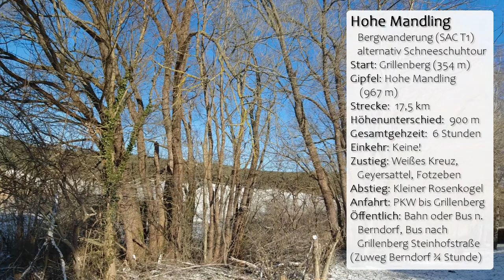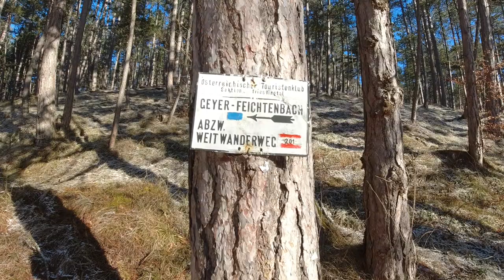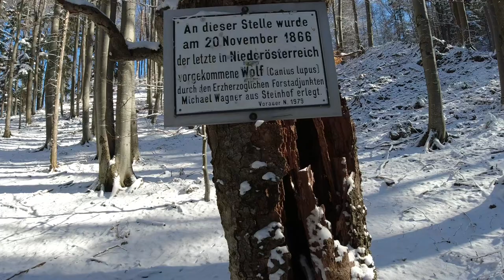Hohe Mandling als Winter-Abschiedstour - Grillenberg - Geyersattel - Fotzeben - Wandern in NÖ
Die Hohe Mandling (976 m) ist ein Berg in der Nähe von Pernitz in den Gutenteiner Alpen. Der Gifpel bietet zwar keine Aussicht und seit dem Brand der Berndorfer Hütte auch keine Einkehr mehr, aber er entschädigt mit einer schönen Gipfelwiese.
Die Besteigung von Grillenberg über Geyersattel und Fotzeben ist aufgrund ihrer Länge eher unbülich, doch wegen der abwechslungreichen Landschaft lohnend. Ein Teil der Route verläuft gemeinsam mit dem Nordalpenweg, der Abstieg erfolgt über den kleinen Rosenkogel nach Grillenberg zurück.
Mit ca. 17,5km und etwa 900 Höhenmetern ergibt sich so auch bei winterlichen Bedingungen eine angenehme Tagestour.